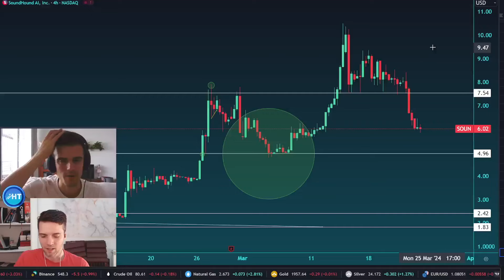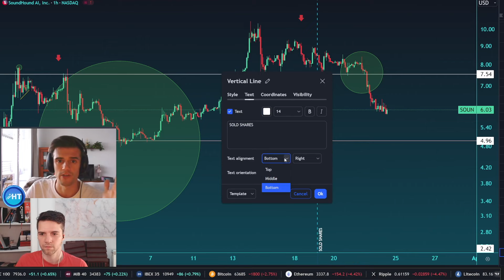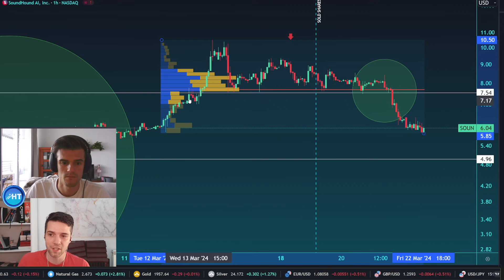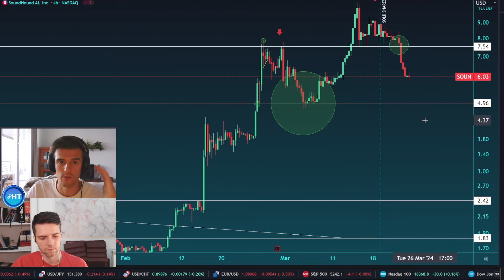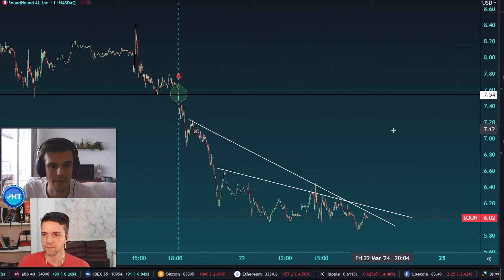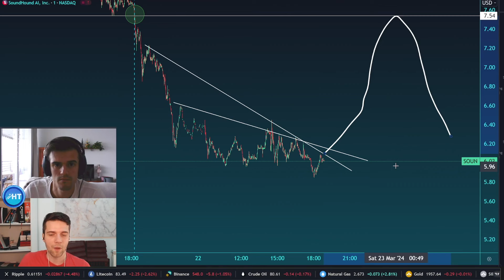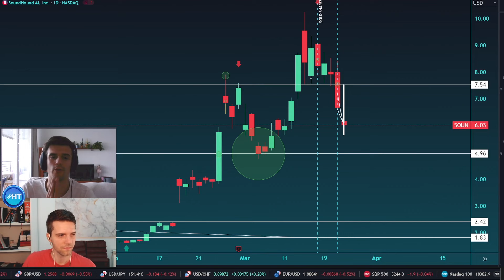SOUN stock SoundHound AI BUBBLE Bursting? CEO sold 50k shares?!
SOUN stock SoundHound AI BUBBLE Bursting? CEO sold 500k shares?!